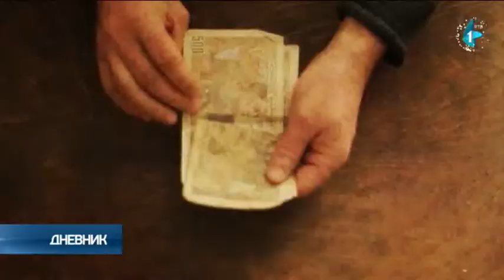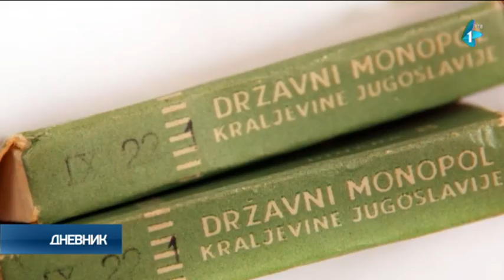Dve paklice "Zelene Morave" mu spasile život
Dve paklice "Zelene Morave", proizvedene još početkom Drugog svetskog rata, sačuvale su život jednom srpskom borcu. Od trenutka kad se spasio nemačkih bombi, Sreten Vuković iz Požege, više nije zapalio cigaretu, ali je sve vreme strogo čuvao te dve kutije kao uspomenu, a one se i danas nalaze u vlasništvu njegove porodice.